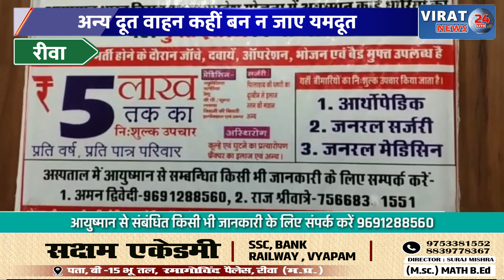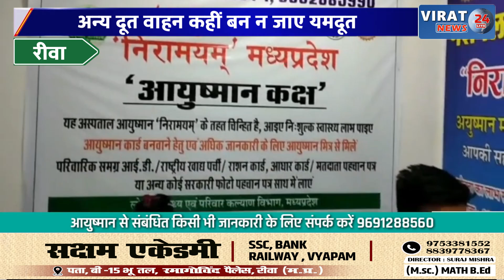रीवा:मुख्यमंत्री युवा अन्नदूत योजना के शासकीय वाहन में ढोई जा रही सवारियां हूटर बजाकर ढो रहे सवारीया